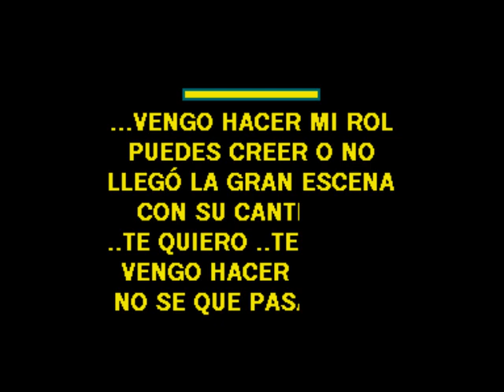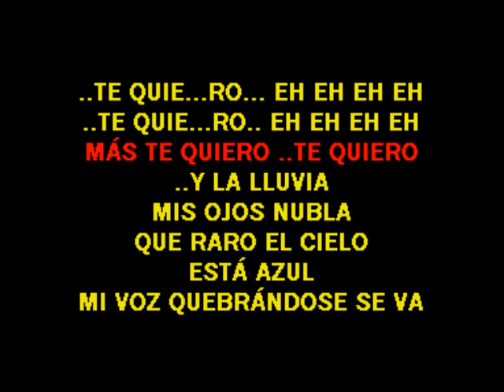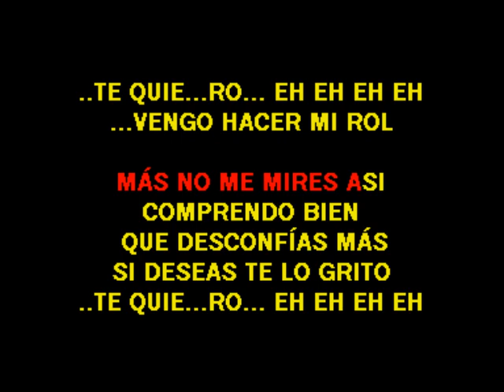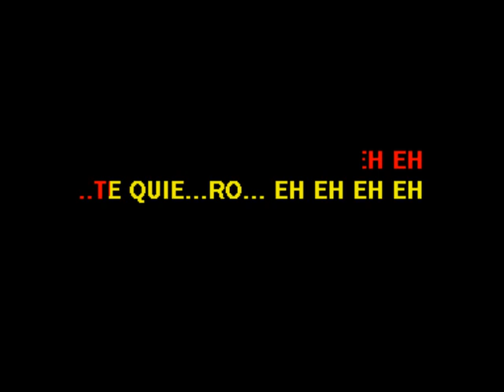Adamo Mi rol VOZ Y LETRAS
Pista Disponible en Karaoke